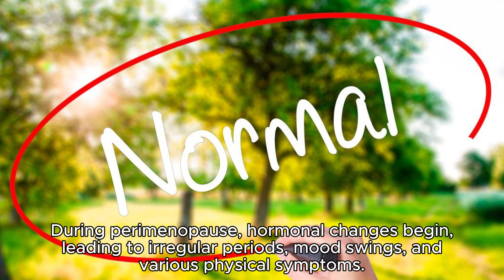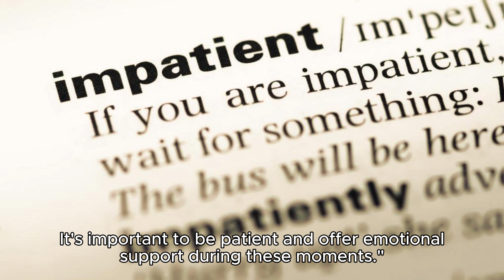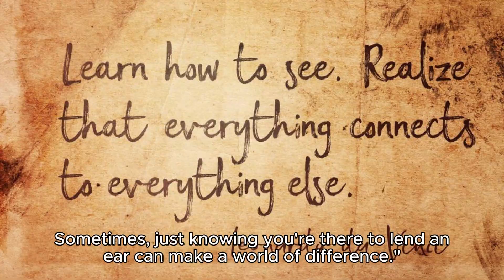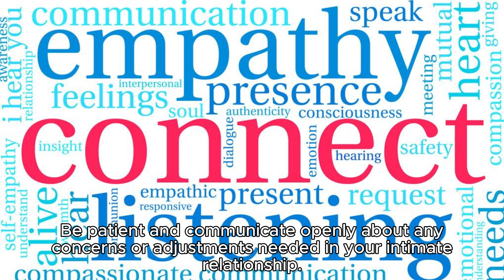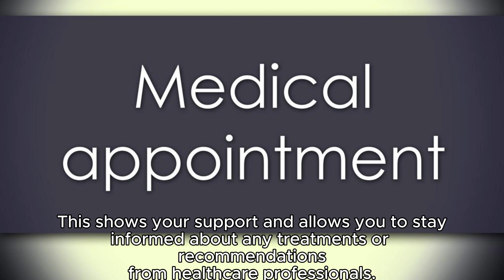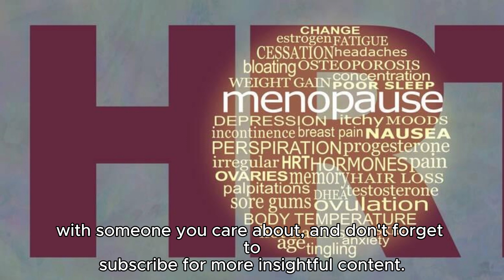Navigating Menopause A Guide for Men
Every individual's experience with menopause is unique. Open communication, empathy, and a willingness to adapt together will strengthen your relationship during this significant life transition.